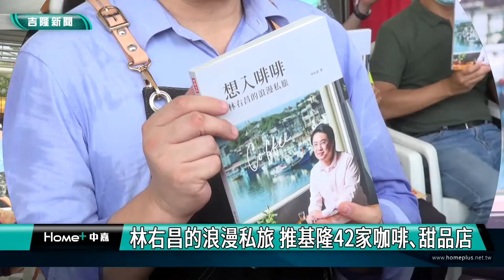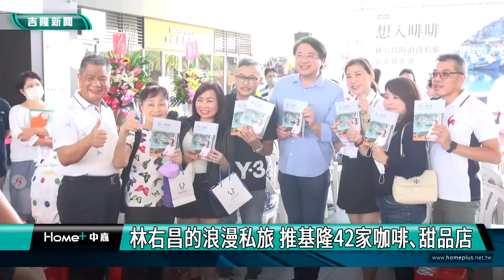基隆藝文｜林右昌新書發表會吸引許多粉絲來要簽名及合照｜林右昌化身咖啡師泡咖啡｜林右昌浪漫私旅 推基隆42家咖啡甜品店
林右昌浪漫私旅 推基隆42家咖啡､甜品店

(中嘉吉隆新聞記者吳俊松/基隆報導)基隆市林右昌又出第三本新書，名為”想入啡啡:林右昌的浪漫私旅”！這次是以市長林右昌的口袋名單，基隆42家好喝及好吃的咖啡店和甜品店作為新書的內容，特別推薦給大家，來到基隆喝杯好咖啡，享用美味甜點的好所在！